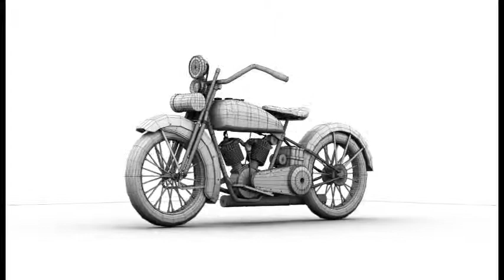Harley Davidson 1925 Modeling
La Harley Davidson 1925 que j'ai modelé pour le cours de modélisation 3d I en première année en animation 3D à La Cité collégiale. Fait avec le logiciel Maya.